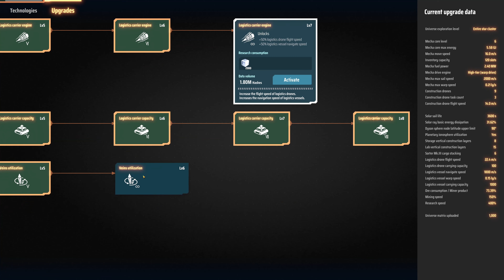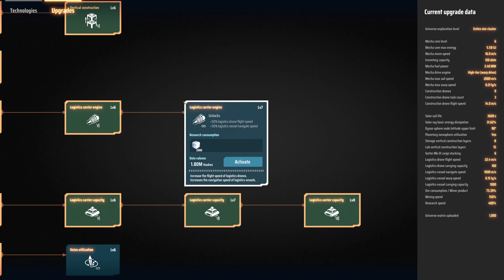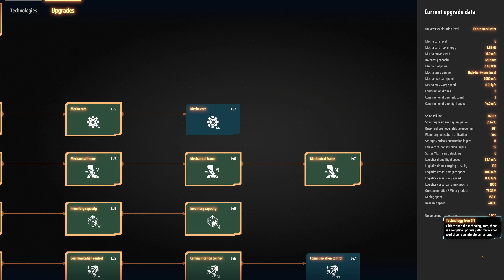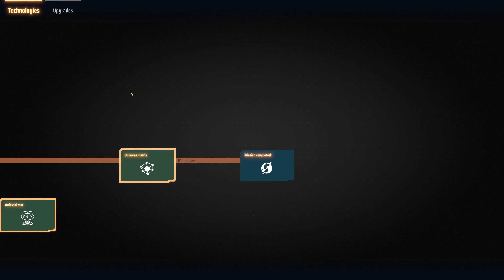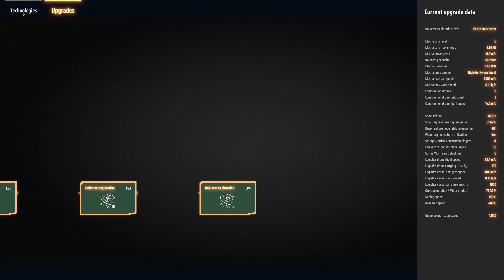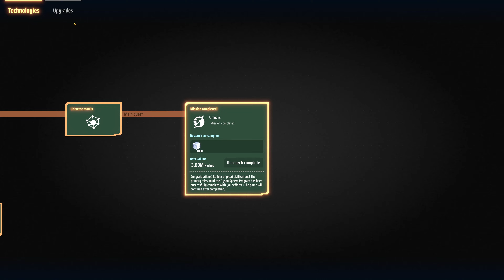Dyson Sphere Program - 108 - Universe Matrix - part 2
【4k60hz】【Blind Run】...Done!